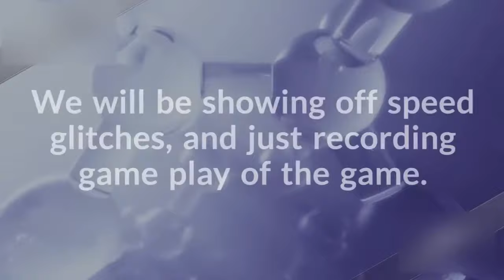New Series Coming Soon! (sorry for all of the animations)